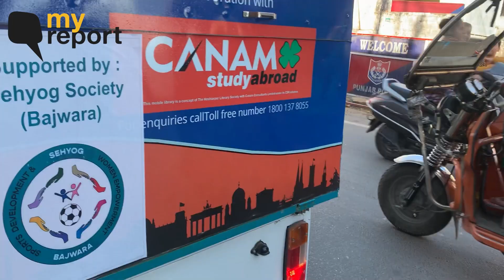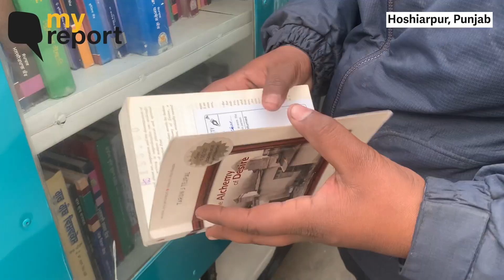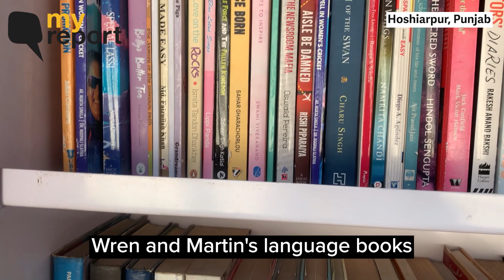'Welcome to Library On Wheels, We're Literary Bringing Books to Your Doorsteps' | The Quint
In Punjab's Hoshiarpur, a modified E-Rickshaw has been serving as a mobile library in the district. Started during the pandemic, Working on the principle of rent, read, and return, the library is trying to the doorsteps of the readers in the district.